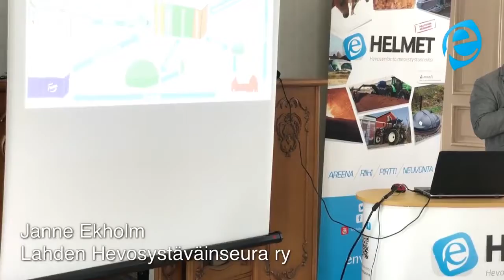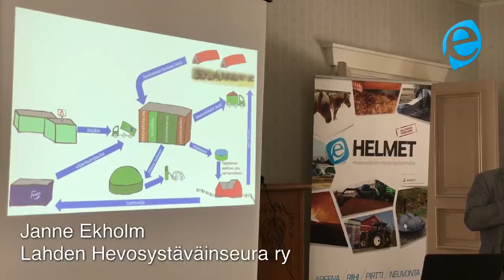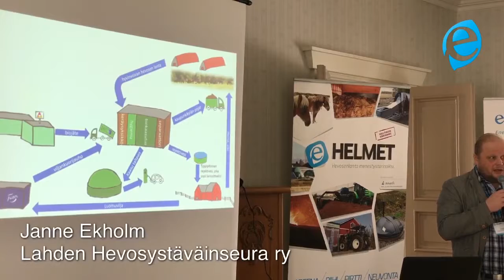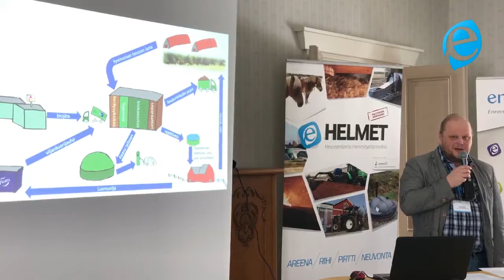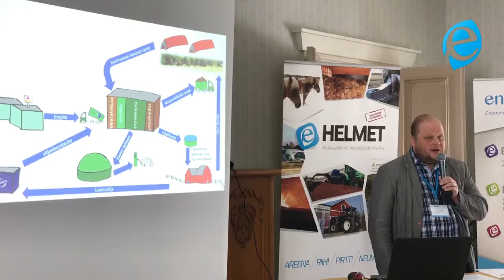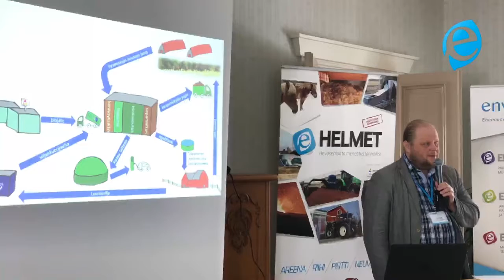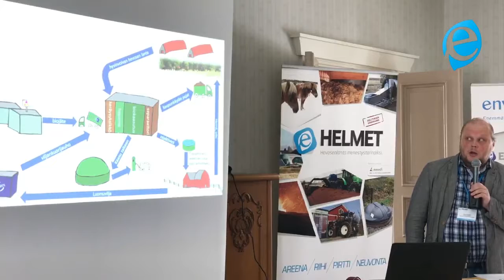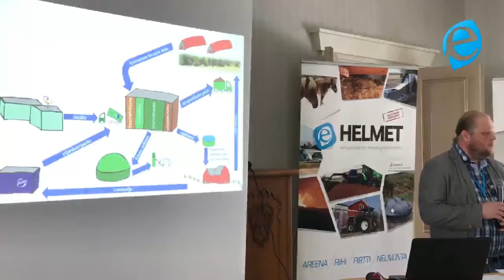HELMET Pirtti Etelä-Savossa 28.3.2018 Hevosvoimia hevosenlannasta Jokimaalle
Biokaasulaitosyhteistyö, case Hevosvoimia hevosenlannasta Jokimaalle, Janne Ekholm, Lahden Hevosystäväinseura ry